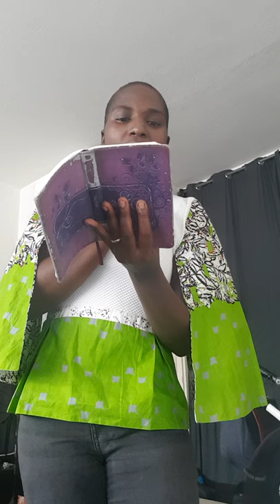thank you Jesus part 1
Racheal Botha thank you Jesus part 1